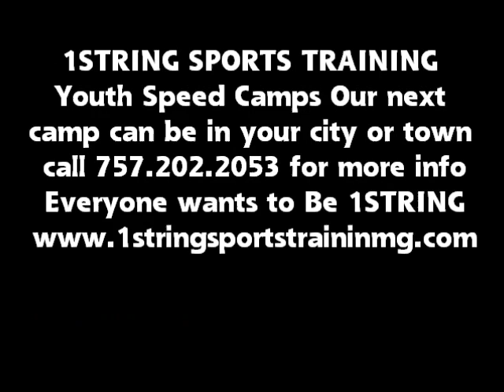1STRING Youth Speed Camp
1STRING Youth Summer Speed Camps